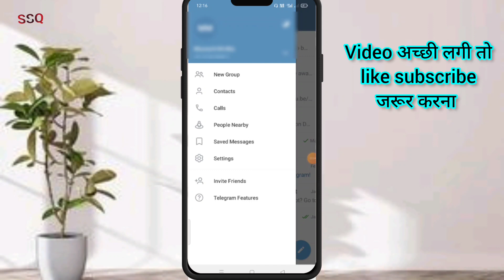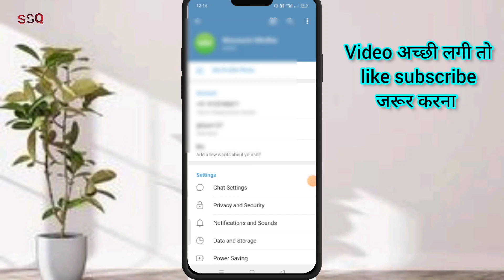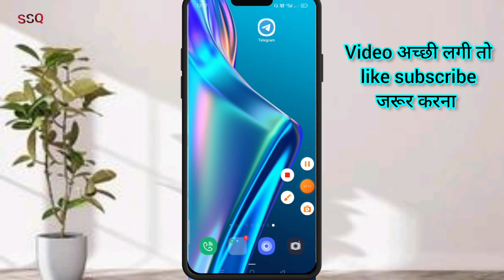Telegram Me Chat Theme change kaise kare || How To change telegram chat theme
About this video :-
Hello friends wellcome to my channel supersetting queen.

telegram me chat theme kaise change kare,
 how to change telegram chat theme ,
 telegram chat ka background kaise change kare,
 telegram me background kaise change kare,
how to change telegram chat backgound ,
 how to use telegram chat theme,
change telegram chat background,
change telegram chat theme,
 set telegram background,
 change telegram theme,
telegram theme ko kaise change karte hai ,
 telegram me theme kaise change kare,
telegram background,
telegram chat theme,

mere channel ka best videos :-